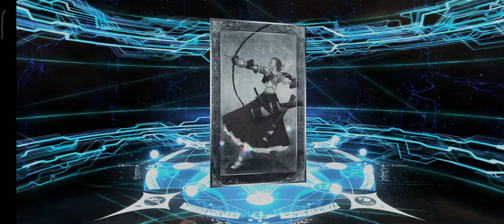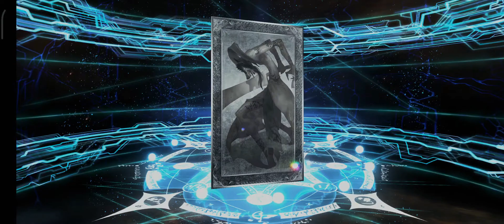FATE/GRAND ORDER - Murasaki Shikibu Rolls (22 Million Downloads Campaign) [FGO|JP]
FATE/GRAND ORDER

FATE/GRAND ORDER

Puplisher: Aniplex Ink.
Entwickler: Delightworks
Genre: Mobile RPG, Gacha Game